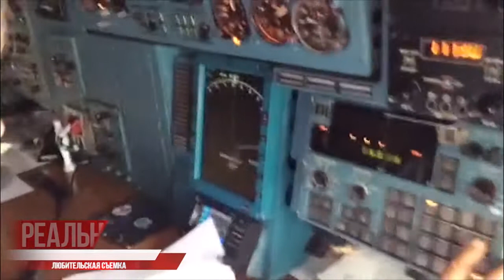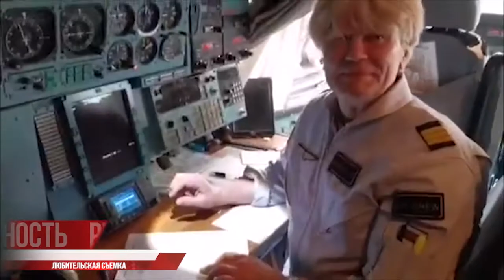Александр Костюков: штурман с 40-летним стажем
В эпицентре инфекционных рисков - медики и авиаторы. Пока люди в белых халатах, рискуя собой, врачуют пациентов с коронавирусом и его осложнениями, лётные экипажи доставляют особо ценные грузы в самые разные точки мира, в том числе и наиболее опасные: Китай и Францию, Италию и Соединенные Штаты.

Как это было - поделится человек, прошедший множество авиапутей, штурман с 40-летним стажем Александр Костюков.